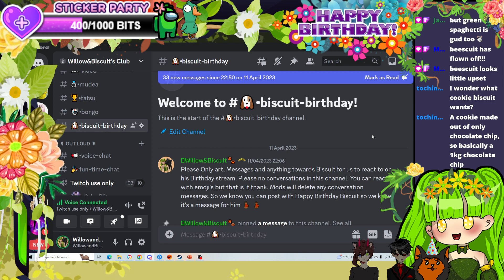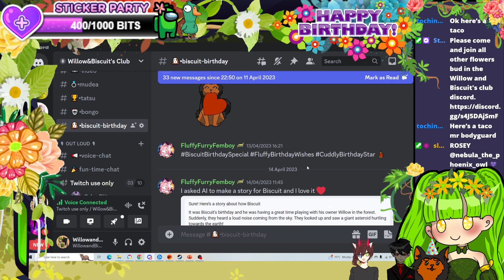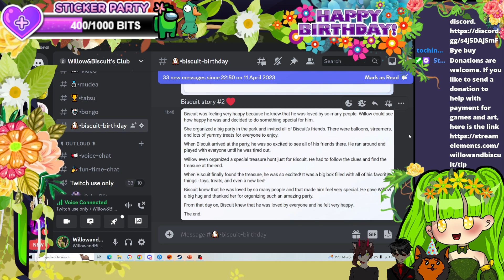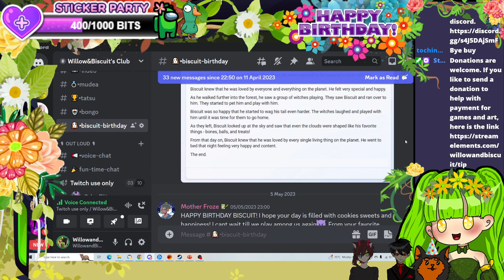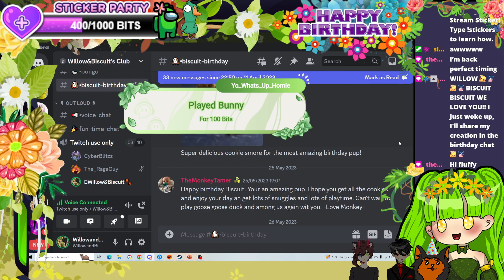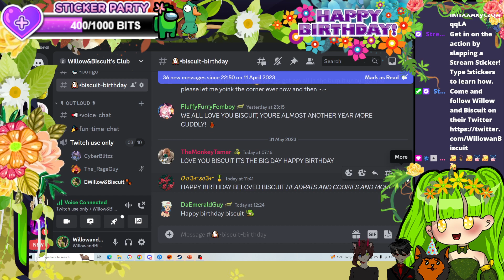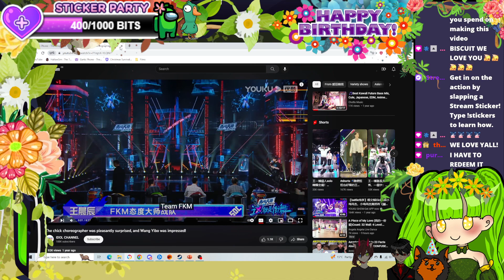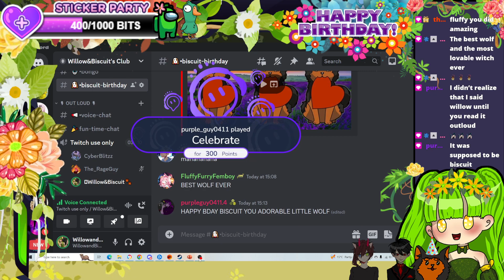Thank You Everyone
Time to look the messages the flower buds left in Discord for the Birthday Boy.
Thank you to everyone who left messages.